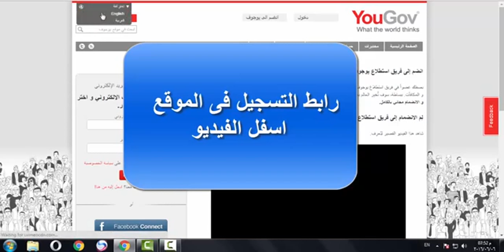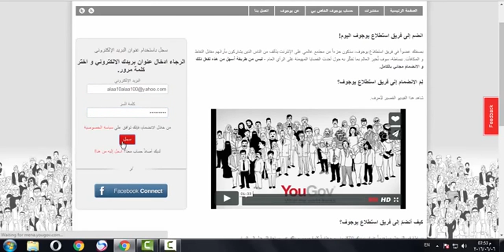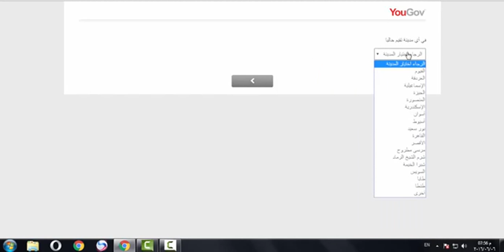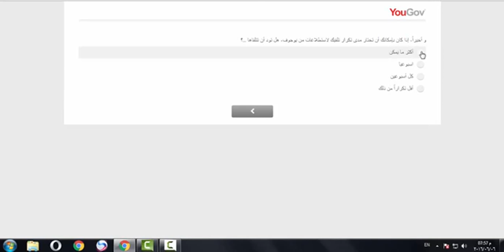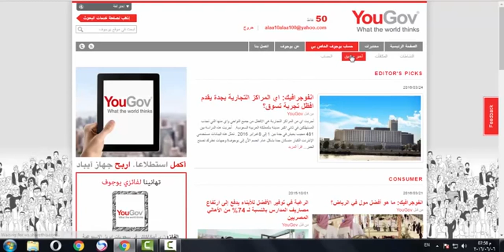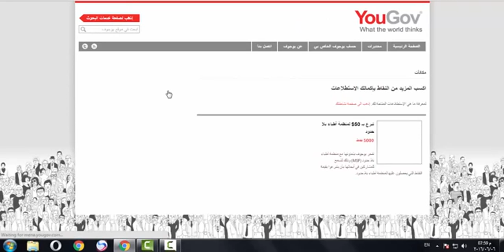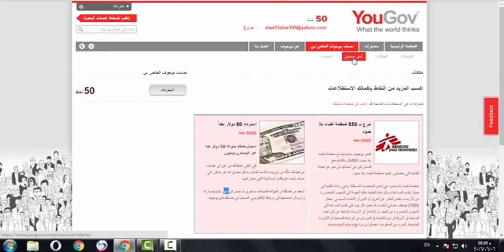YouGov.com Surveys الربح مع يوجوف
كل اما تتعب في جمع النقاط و تشارك الطريقهl مع اصدفائك واحبابك اكتر كل اما هتجيب النقط بسرعه

How to make money with surveys - a tutorial on YouGov.com
yougov special treats 4 u
channel 4 yougov
yougov 538
yougov 5000 points
yougov 50 pounds
yougov 50 cheque
yougov 50
yougov 50 featherstone street
yougov 50p tax
yougov arab
yougov شرح
yougov تسجيل
yougov ويكيبيديا
yougov ربح
yougov hack
yougov uk
yougovsiraj surveys